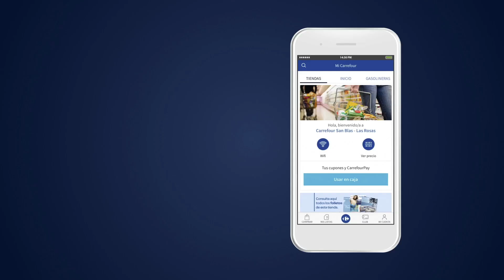Carrefour Pay paga y usa tus descuentos desde el móvil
Con Carrefour Pay y tu tarjeta PASS, paga y usa todos tus descuentos con tu móvil, en un solo paso.